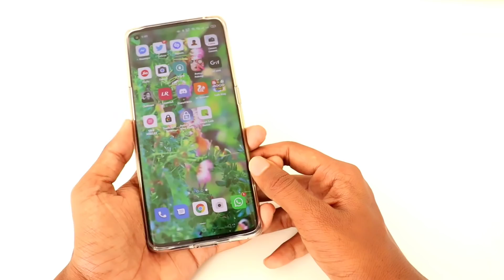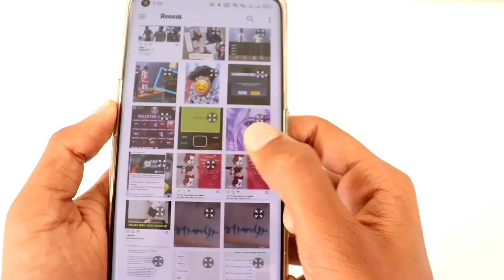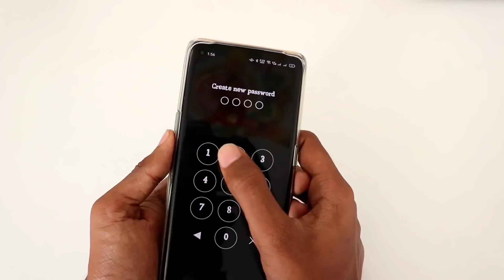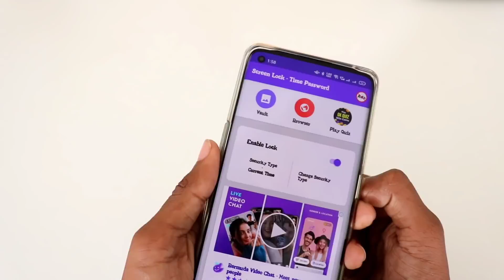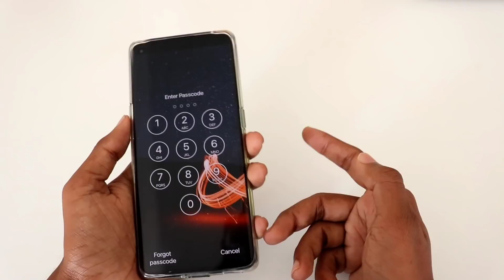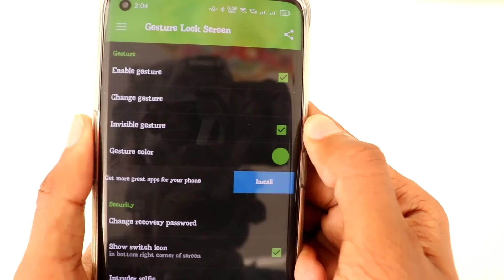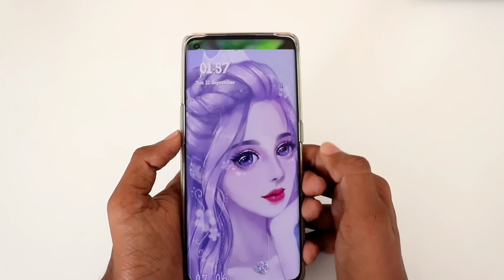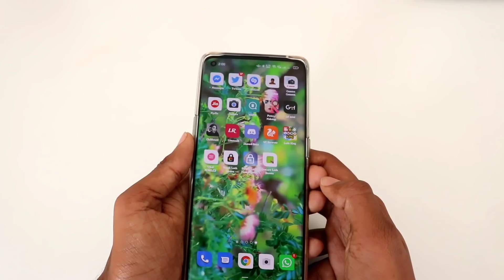100% யாருக்கும் தெரியாத Lock Screen 😍 Best Lock Screen For Android in Tamil | Surya Tech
100% யாருக்கும் தெரியாத Lock Screen 😍 Best Lock Screen For Android in Tamil | Surya Tech

App Description:

Display a cool photo on my cell phone screen and use it as a quick and simple way to unlock by touching specific positions of the photo!

The touch lock screen can simply set a "touch password" with the touch of specific positions on my photo such as eyes, nose, mouth, face, or hand.

It provides an advanced level of security as both "Photo” and "Touch position" set on the lock screen become a touch password.

As soon as others touch the screen on the cell phone, a "warning" message pops up so no one else can unlock it.

 It safeguards my cell phone filled with confidential financial data and personal information.

✋Hello Nanbaa♥️

✨Video_Pudhicha_Comment_Panunga✨

🎧Keep Supporting💪 💯👍
➼♦Follow®™✔✨This Page💯
➼ Do Follow 👉 @suryatech
➼ Call_me_👉Surya
➼ Backup👉 Single Man army

This Channel ( SURYA TECH ) DOES NOT Promote or encourage Any illegal activities , all contents provided by This Channel is meant for EDUCATIONAL  ENTERTAINMENT PURPOSE only.